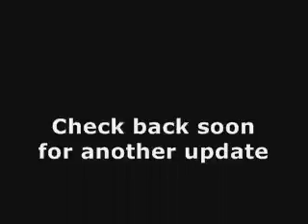Top 10 Singles 18th September 2011 - info for Wedding DJs and Mobile Discos.wmv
- Wedding DJ and Mobile Disco

Top 10 Singles 18th September 2011.

Unique, Memorable and Fun Celebration Mobile Discos.

JMF Disco is a mobile disco serving Belvedere, Bexleyheath, Chatham, Edenbridge, Folkestone, Maidstone, West Wickham and the surrounding areas that specialises in providing entertainment for your dream party tailored to suit your requirements.

It's the personal attention to detail and planning that will bring your dream party come to life.

JMF Disco will provide you with all the help you need to organise your special day, including providing you with a custom Party Planner to help organise your special day and the music you want to hear to help make your evening unforgettable.

- for more information and ideas for your perfect party.